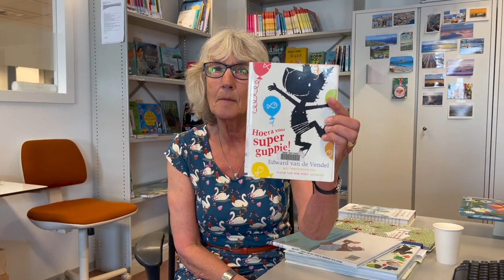Anke Kasse zet na 33 jaar een punt achter haar loopbaan bij de ZB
Er zijn mensen die reikhalzend uitzien naar hun pensioen maar dat geldt zeker niet voor Anke Kasse. Deze week nam ze, na ruim 33 jaar in dienst te zijn geweest bij de ZB, afscheid van haar collega's. In dit filmpje blikt ze kort terug op haar loopbaan, ook op haar werk van vóór 1986.

We zouden het verhaal hier kunnen samenvatten, maar liever nemen we de brief over die Anke zelf schreef aan al haar collega's. Anke weet het namelijk prima te verwoorden. Dat vond Anke, uhm, geen punt.